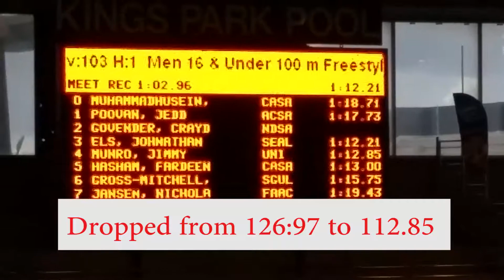Jimmy 100m Free Final Level 1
Swimming againstr the no1 ranked under 10 and nearly beating him due to his excellent turn  and 10 m breakout. Caught up a bodylength on the turn.